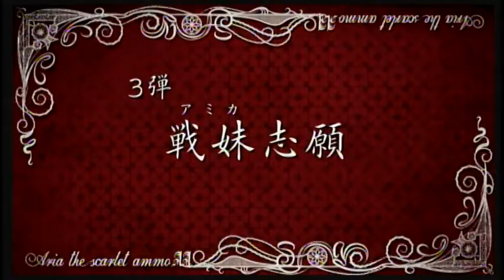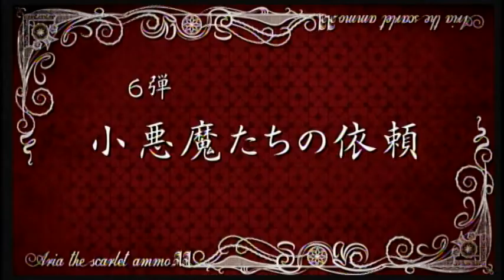緋弾のアリアAA 次回予告集